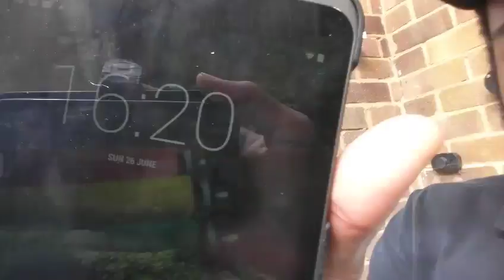On good vibes just chilling